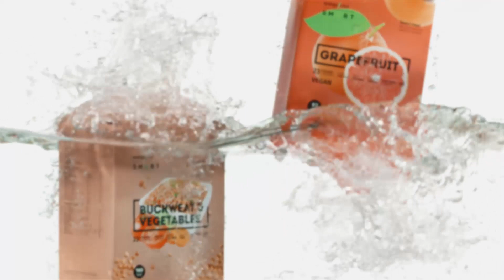Анонс веганских вкусов Energy Diet Smart от NL International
На 17-летии NL International были анонсированы вкусы Energy Diet Smart для веганов: гречневая каша с овощами и грейпфрут.

Energy Diet Smart – продукт, идеально удовлетворяющий требования современного человека к здоровому, сбалансированному питанию. В его составе собрано все то, что помогает поддерживать работу организма, надолго избавляя от чувства голода. Сытные коктейли Energy Diet Smart легко заменяют любой прием пищи. А еще помогают контролировать аппетит и бороться с лишним весом.
Специально для тех, кто придерживается веганства, компания NL International приготовила целых два новых вкуса Energy Diet Smart – гречневая каша с овощами и грейпфрут. Обогащенные витаминами и минералами продукты обеспечат поступление сил и энергии.
С Energy Diet Smart вкусное и сытное блюдо будет всегда под рукой. Ведь пакетик с сухим продуктом занимает минимум места – его можно положить даже в миниатюрную дамскую сумочку. Приготовить гречневую кашу с овощами или грейпфрутовый коктейль можно меньше чем за 2 минуты. Достаточно смешать содержимое порционного пакетика с 200 мл воды и тщательно взболтать в шейкере. Продукт готов к употреблению! Наслаждайтесь приятным вкусом и несомненной пользой Energy Diet Smart.
Продукты Energy Diet Smart могут служить полноценным приемом пищи или сытным перекусом. Гречневая каша с овощами напоминает привычное и любимое всеми с детства домашнее блюдо. А грейпфрутовый коктейль обязательно понравится фанатам оригинальных цитрусовых вкусов.